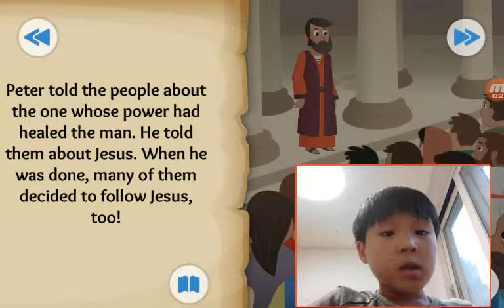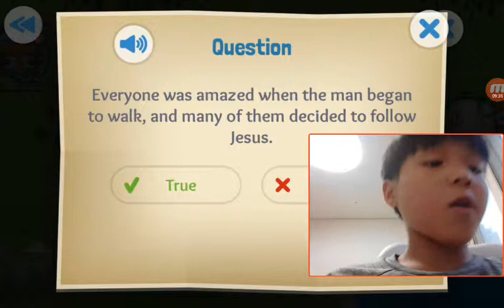‹Kids›Soo：성경이야기 No Silver, No Gold about a crippled man is healed in Acts 4